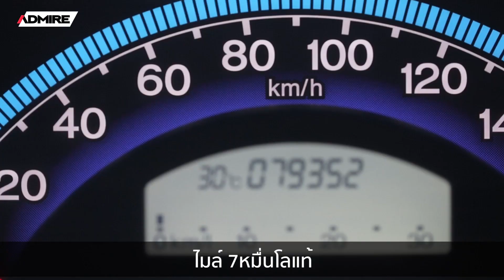พรีวิว ดูครบจบทุกมุม HONDA FREED 1.5SE ปี 2012 [ขายแล้ว]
ดูครบจบทุกมุม อีกหนึ่งรถครอบครัวที่ได้รับความนิยมติดอันดับต้นๆในตลาด HONDA Freed คันนี้ไมล์น้อยมากกกกกก

🎥 HONDA FREED 1.5SE ปี 2012  [ขายแล้ว]
✅ ประตูสไล์ไฟฟ้า, เบาะหนัง, กล้องถอย
✅ ไมล์น้อย 7หมื่นโลแท้
✅ เจ้าของเดียว ประวัติเข้าศูนย์ดีเยี่ยม
✅ คู่มือการใช้+Book Service+กุญแจสำรองครบ
➡️ ราคาเพียง 519,000.- ดาวน์ 24,000.-
สนใจทักเลย Line@ : goo.gl/dJHUhu (@admirecar)
หรือ โทร.087-509-7878